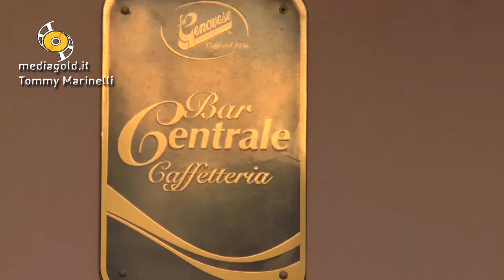Turismo invernale Loano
Loano
Remo Zaccaria assessore al Turismo e Sport di Loano traccia un bilancio dei primi 15 giorni di turismo invernale 2015 grazie alle splendide giornate di sole di questi giorni.
Spiaggia affollata, lungomare e centro di Loano e Pietra Ligure invaso da turisti.